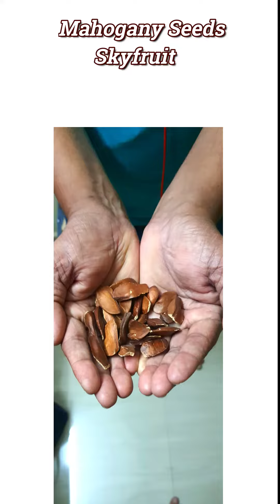Skyfruits Benefits, Mahogany Seeds, Kaccha Badam, Chaturveda , Cropcity, Diabeties, BP Control food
Mahogany Skyfruits have  high medicinal values :
 1) Blood circulation improvement.
 2) Controlling blood sugar (seeds).
 3) Insect deterrent (Powder)
 4) Treating constipation (Crushed seeds)
 5) Reduce Alzheimers disease (Seed powder)
 6) For Menstruation to ladies. (Seed powder)
 7) For sexual disorders (Sky fruits)
 8) Lack of appetite prevention (Sky fruits)
 9)   Combating free radicles with antioxidents.
10)  Lowering the fat build up in the blood stream.
11)  Lowers cholesterol and boost immune system.
12) Improves health by taking seed supplements.
* Planet Saver is a channel to Educate People, Regarding to Cultivate Tree Culture, to prevent Global Warming and also
by Growing trees in long term  a Farmer can get Huge Returns by Selling Timber
 * A Farmer can earn Carbon Credits by Growing Mahogany trees in his Farm.
*  We all Human Beings enjoying Nature for Free Priceless Breathing, Good Air, Sun Light, Seasons, But for Coming Generation ,  for our Kids We should Leave this Planet To live them Happy .
* When we are Kids we don't know to purchase or Imagined ! Drinking Water has to be Purchased, Because it was freely available ,But today every where We are Purchasing. !
*  But In Future Days Oxygen Should be Purchased, Please Leave this Planet To Next Generation Safely
Because We are Human Being Enjoying Every thing.
No Creature Except Man only is Destroying this Planet , Only Human beings Are Destroying for there Survival.
* One & Only Remedy For all our Sins, Make this Planet Greenery By Planting Trees.